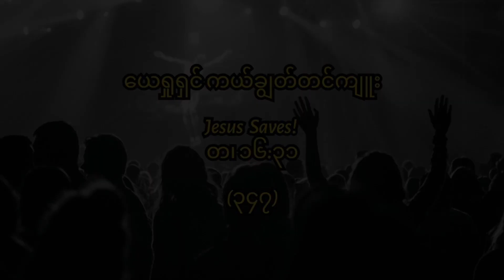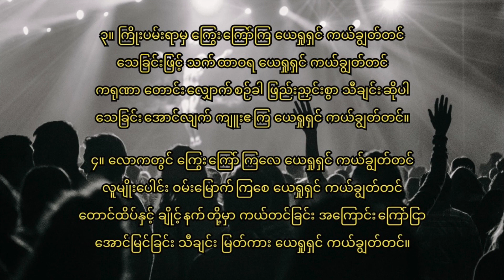347 ယေရှုရှင်ကယ်ချွတ်တင်ကျူး အဆို D